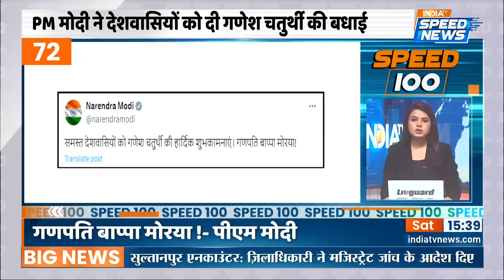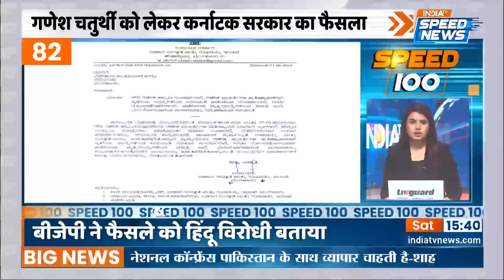Jammu and Kashmir Assembly Elections | Amit Shah | Nayab Singh Saini | Vinesh Phogat | Speed News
Jammu and Kashmir assembly Elections: केंद्रीय गृह मंत्री अमित शाह ने विधानसभा चुनाव के बाद जम्मू-कश्मीर का राज्य का दर्जा बहाल करने का शनिवार को आश्वासन दिया। उन्होंने कहा कि अनुच्छेद-370 को निरस्त किए जाने के बाद यह चुनाव जम्मू-कश्मीर में राष्ट्र ध्वज और संविधान के तहत होने वाला पहला विधानसभा चुनाव है।

Jammu and Kashmir assembly Elections: On Saturday, Union Home Minister Amit Shah assured that Jammu and Kashmir would be restored to statehood after the assembly elections. He stated that these elections, following the abrogation of Article 370, would be the first assembly elections in Jammu and Kashmir under the national flag and constitution.